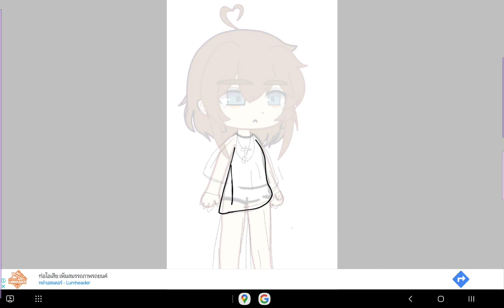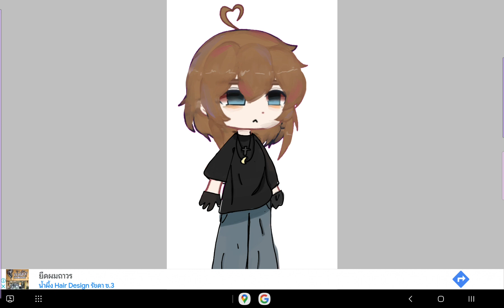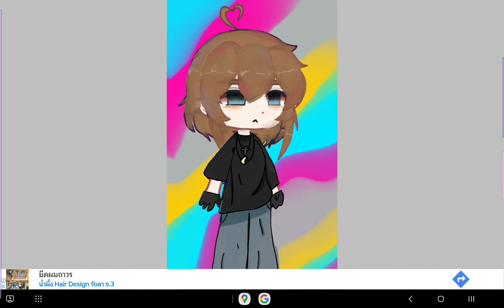i like you have another speed edit 🧁